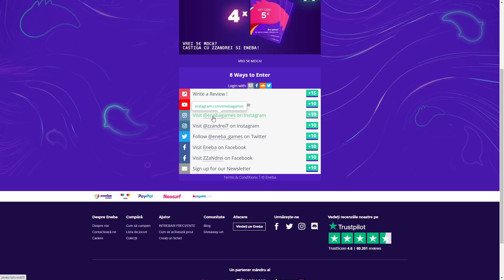Cursa cu PARKOUR EXTREM! *MEGA RAGE*